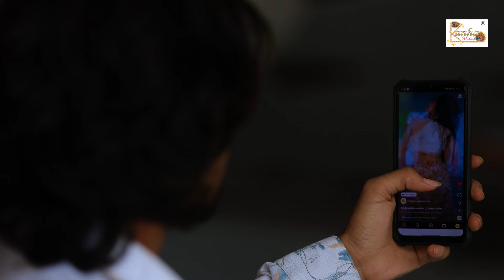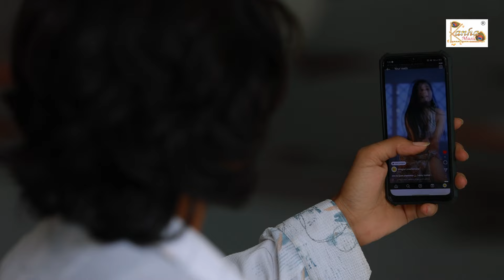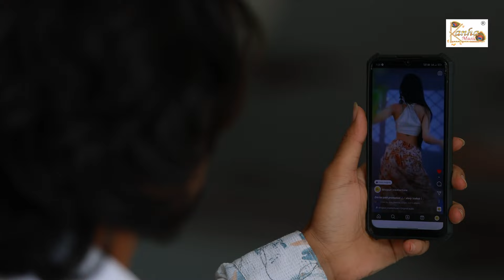HD video | रील प पाटवता छोकड़िया | Reel Par Patawta Chhokadiya | Rajveer _ Saloni Singh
Aryan Gupta And Kanha music present
Directed by Aryan Gupta
Produced by Aryan Gupta

Credits :
Song : Reel Par Patawata Chhokadiya
Singer :. Rajveer _Sonali Singh
Lyrics : Raja Bihari
Recorded at Kanha Music Recording Studio
Mix and Mastered : Aryan Gupta

                 Company inquiry

➤ 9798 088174  : Kumar Anil Gupta
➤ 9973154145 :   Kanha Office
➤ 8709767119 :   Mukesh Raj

Digitally Managed by :
Digital Partner : ERIK DIGITAL

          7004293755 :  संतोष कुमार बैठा